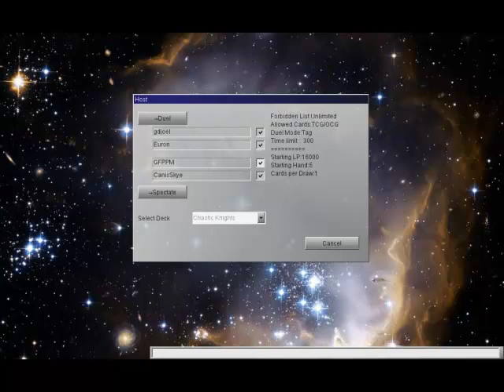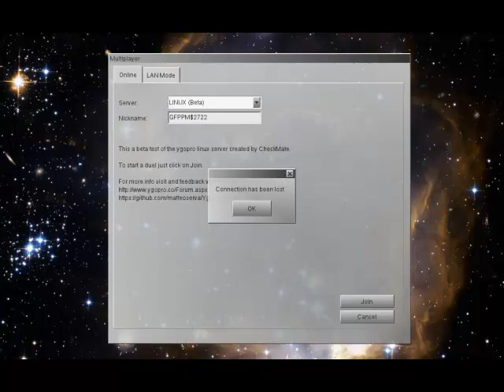KZX and Euron VS. Skye and PM - Warriors vs Psychics